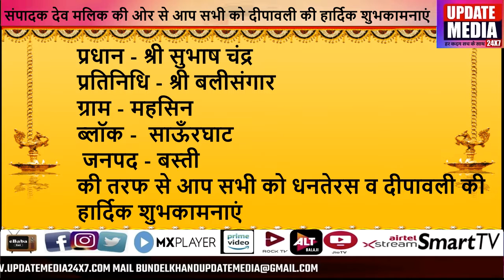श्री सुभाष चंद्र की तरफ से आप सभी को धनतेरस व दीपावली की हार्दिक शुभकामनाएं